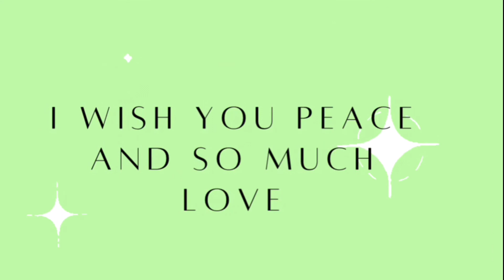Movie Date + Ross Haul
Hello ✨

Gabriela 🤍